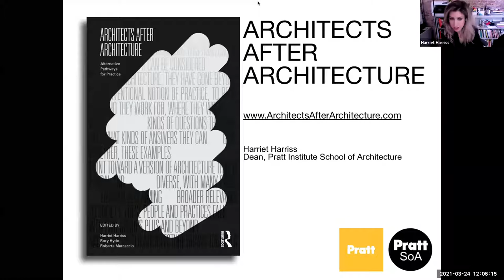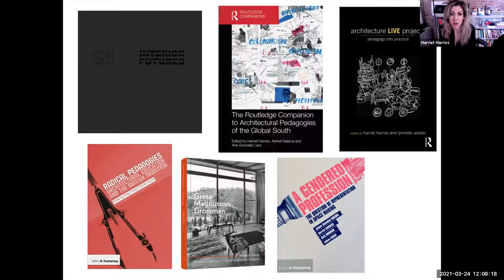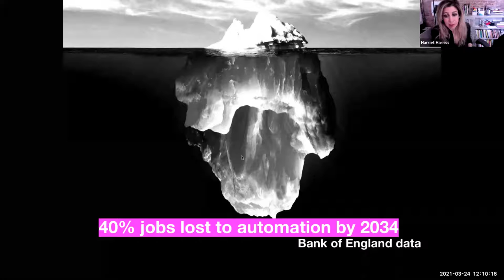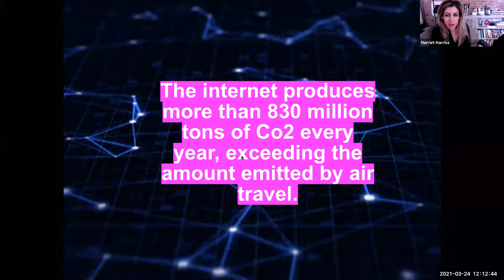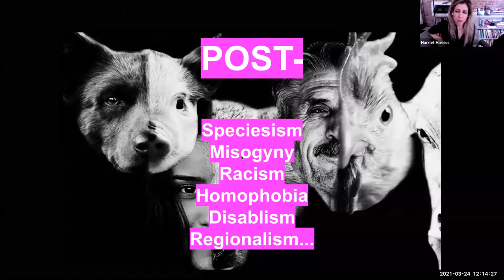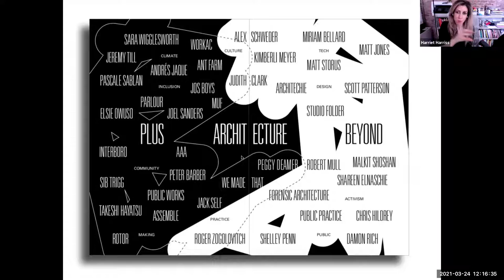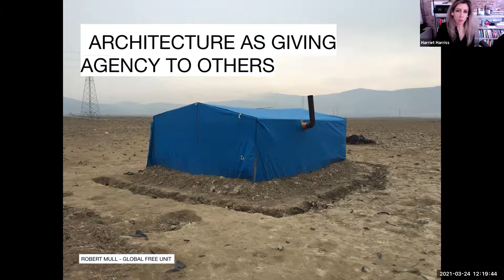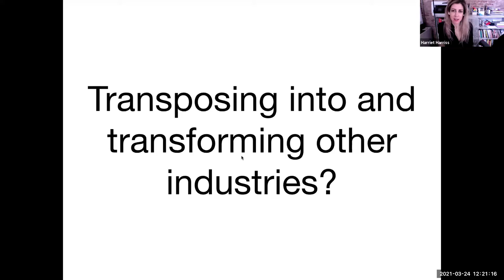Dr. Harriet Harris, Dean of the Pratt School, New york, 11th Symposium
Welcome to our 11th Symposium Architecture 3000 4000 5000  and Educatiooon of the Future now.

Dr. Harrier Harris, Dr. Harriet Harriss, a UK-licensed architect, writer, and historian, is the Dean of the Pratt School of Architecture in Brooklyn, New York. Dr. Harriss leads the Post-Graduate Research Program in Architecture and Interior Design at the Royal College of Art in London.

Pioneering new pedagogic models for design education, she has been at the forefront of her teaching, research, and writing, as well as a focus on the need to broaden participation and diversity in architecture.

The 11th Symposium of Architecture 3000 and Educatiooon of the Future Now, is organized by:

ARCHITECTS 3000 RESEARCH NETWORK
Architects 3000 Research Network is a worldwide network of architects, dedicated to the co-creation of architectural design projects for comprehensive conscious schools for the new Millennium. The 7 Petal School is such a project, among many others, starting at a re-evolutionary educative transformation, based on consciousness. It is a programme of the Institute of Educatiooon 3000 International​.

And HOMEGROWN PLUS. HomeGrown Plus has now connected with over 10 international Architectural and Fashion University Departments (including the Pratts School of Architecture NY). Activist and educator Neil Pinder is coming to the University of Liverpool to discuss the powerful role students of architecture can play in inclusion. Neil’s latest venture is Homegrown Plus, an agency championing aspiring architects who may otherwise face barriers to the architectural profession. He has managed to inspire a new generation of designers from working-class, black, Asian and minority ethnic families, receiving national recognition for his work.